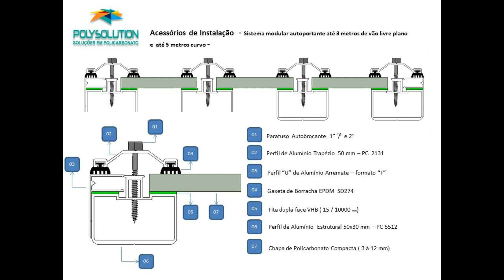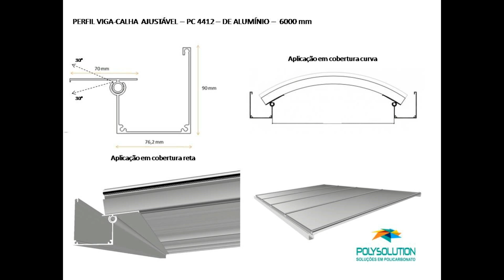Perfil Estrutural PC 5512 e Viga Calha PC 4412 com Vidro Polysolution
a -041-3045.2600 mostra mais uma possibilidade de instalação de fachadas e coberturas de Policarbonato e vidro com o Perfil Estrutural PC 5512 e Viga Calha PC 4412 em aluminio da Polysolution
o perfil estrutural de alumínio pC 5512 da Polysolution resiste em policarbonato de até 10 mm alveolar um vão livre de 3 metros de forma plana, reta.
se for no vidro teremos que consultar a tabela de peso, resistência,carga de vento dos fabricantes de vidro.
o Perfil viga-calha PC 4412 em alumínio atende a duas caracterisiticas básicas -
consulte nosso canal e veja mais vídeos